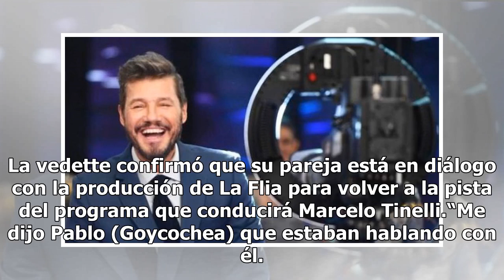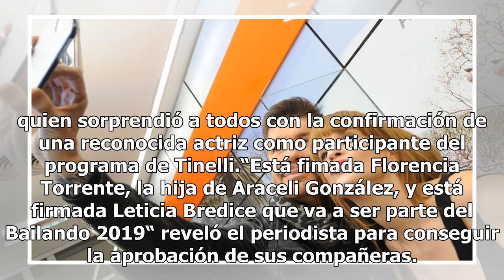Una reconocida actriz fue confirmada para el Súper Bailando 2019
Una reconocida actriz fue confirmada para el Súper Bailando 2019Debutará como participante del programa de Marcelo Tinelli en el certamen de baile más popular de la TV. “Va a ser un despelote” adelantó Ángel de Brito, tras confirmar la noticia. En la jornada de este martes, Florencia de la Ve estuvo...